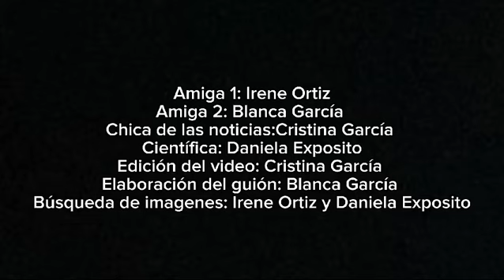EcoConciencia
Científicos apuntan a que la contaminación será el principal motivo de la extinción humana

Colegio Santo Ángel de la Guarda
Festival de Clipmetrajes de Manos Unidas